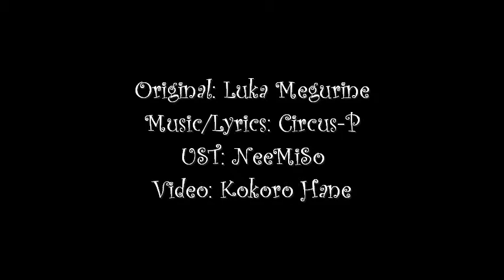[UTAUカバー] Circus Monster [Hikari Yume feat. Yami Yume] DEMO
Hikari Yume as of today has been fully OTO'd! In celebration, here is her first demo, a cover of Circus-P's "Circus Monster" Japanese version. Harmonizing with her is her twin brother, who is only partially OTO'd but should be done soon. His demo will be released shortly! Credits in the video, art and voice providing by me.